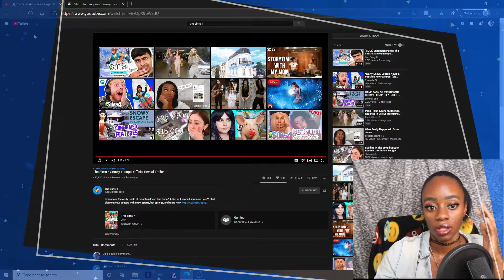**The Sims 4** Snowy Escape EP Reaction Video (Soo.. are we on Vacation or Naw?!)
Grand Rising My Queens and Kings,

Today is the day the Sims 4 new Expansion Pack Trailer is released and I wanted to share my reactions with ya'll. Are you excited about this Pack or is this something you didnt ask for? Would love to hear more Feedback. I return the favor most of the time. I appreicate all the love you show.

~Music Cred~

Edit With:
⭐ Filmora 9
⭐ Gimp
⭐ DSLR Camera- Canon EOS Rebel T6
⭐ Samsung S9